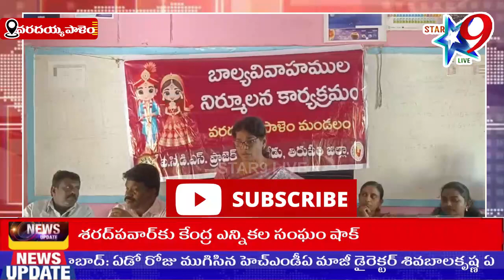STAR9 LIVE అందరి సహకారంతో బాల్యవివాహాల నిర్మూలన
అందరి సహకారంతో బాల్యవివాహాల నిర్మూలన